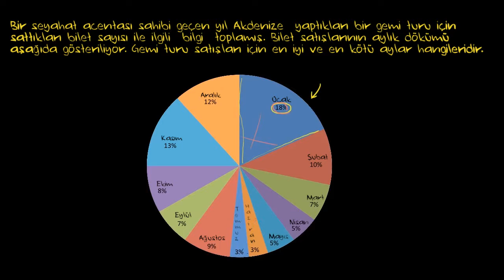Dairesel Grafikleri Okuma (Cebir Öncesi) (İstatistik ve Olasılık)